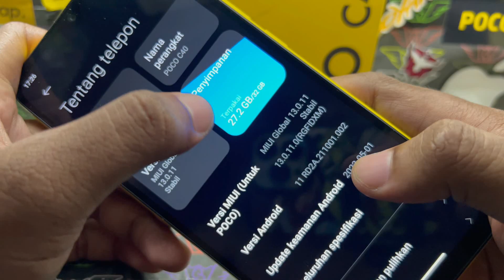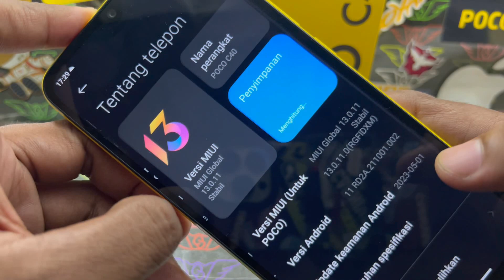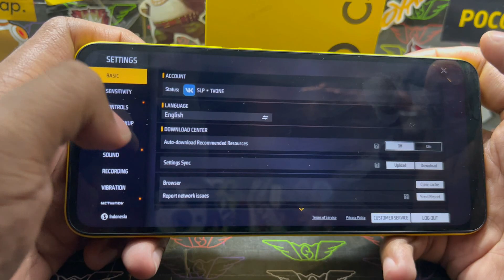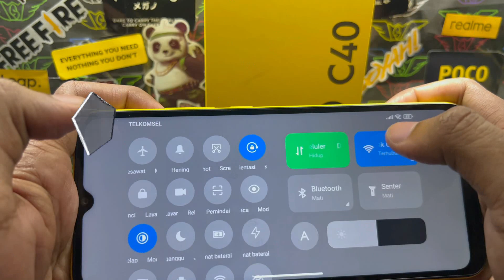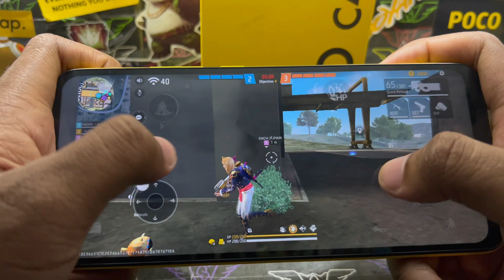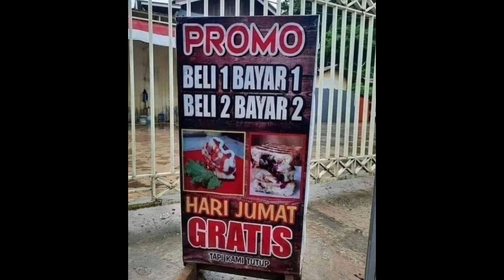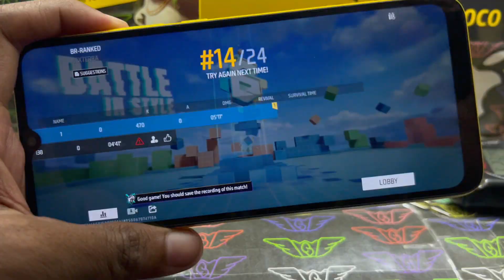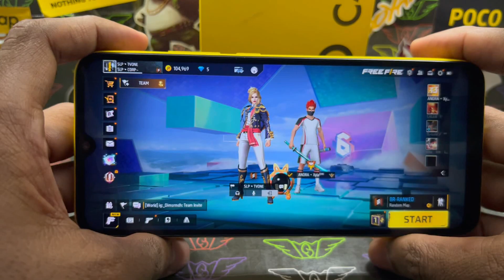Poco C40 Ram 3GB Gameplay Test Free Fire || Handcam || JLQ JR510 (11 nm) || Li-Po 6000 mAh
Nyesal gak ya, poco udah nyiptain ini ?

Belinya dimana :
Cari aja di fb sekitaran rumah mu !!

Barang Bekas Review:
Gak dijual, langsung dibuang !!

Ga usah follow instagram, gw bukan artis !!

Business : Dm ig ajalah cok

Nah speknya baca ajalah walaupun ga penting.

Poco C40 (2022)

Dual Camera
13 MP, f/2.2, (wide), PDAF
2 MP, f/2.4, (depth)
1080p@30fps

Selfie
5 MP, f/2.2
1080p@30fps

6.71 inch IPS LCD, 400 nits, 720 x 1650 pixels, Corning Gorilla Glass

Android 11, MIUI 13.0.11

Chipset : JLQ JR510 (11 nm)

CPU : Octa-core (4x2.0 GHz Cortex-A55 & 4x1.5 GHz Cortex-A55)

GPU : Mali-G57 MC1

Sensor : Fingerprint (rear-mounted), accelerometer, proximity

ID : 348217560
NICK : KOLONEL▪︎SLP

FAQ
1. What camera do you use?
    Main camera : iPhone 13 Pro
 Second camera : Samsung S22 Ultra 5G

2. What editing software do you use?

3. What audio recorder do you use?